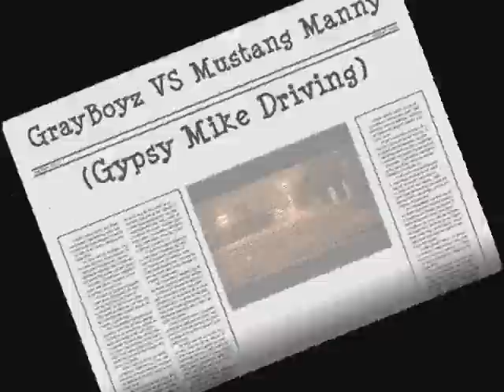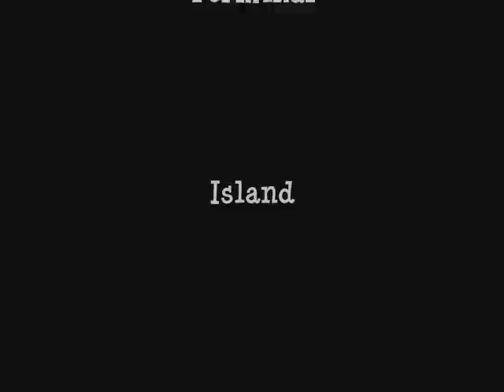GrayBoyz Vs Mustang Manny no music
GrayBoyz Vs Mustang Manny
Manny gets the go-Gypsy Mike driving
$3600
No Music